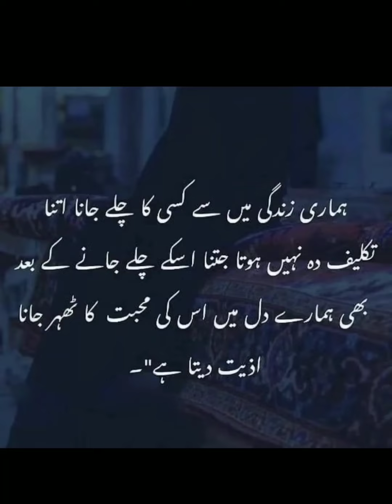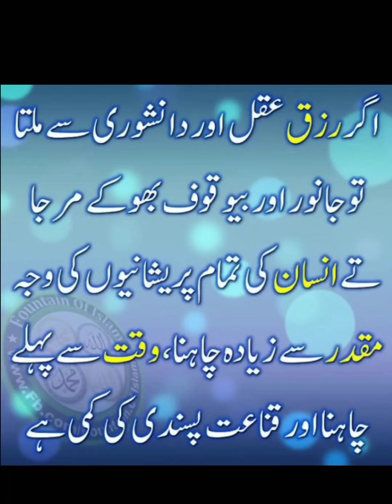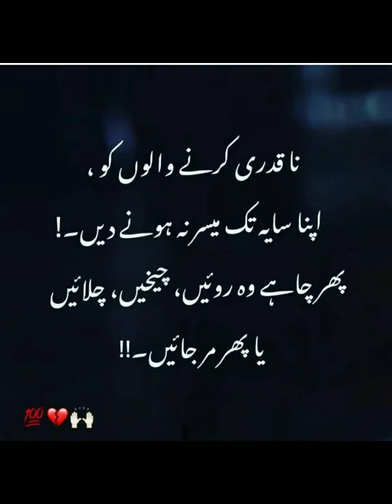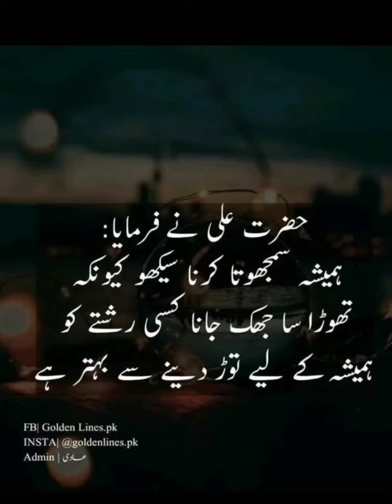Islamic Quotes Urdu | Urdu Poetry | True Line Urdu Poetry | Urdu Collection quotes ❤